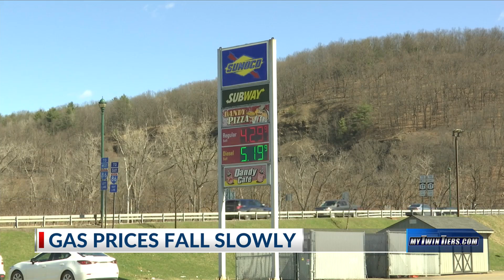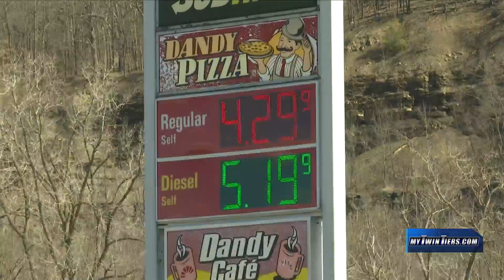Gas prices have slightly decreased in the past week